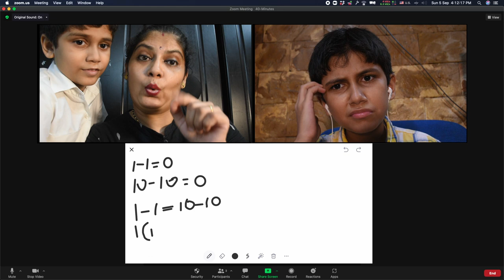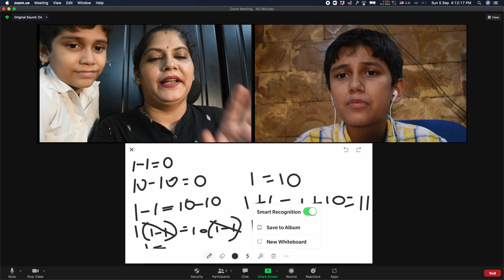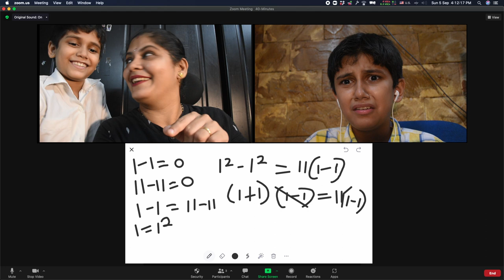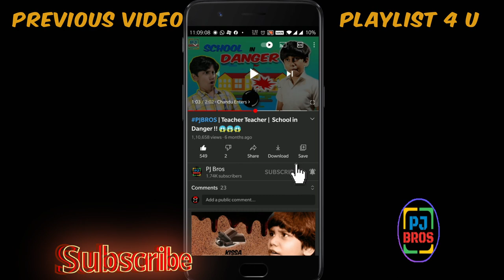PJBROS | Online PTM Gone Wrong - PART #02 | Hindi Comedy Video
Have you ever happen to teach Math to your teacher!? Nandu and his mom are unbelievable!! Check it out!!       AlsoCheck out PART 1

🎥 Watch Ady n Paa do a little masti in 'Funtime with Ady n Paa' by PJBROS

🎥 Watch 'Nandu' n 'Chandu' taking lessons from 'Mungerilal sir' and giving some back 😝 in 'Teacher Teacher' by PJBROS

🎥  Watch Awesome Moral Stories with Ady n Paa

Thanks a lot for watching. Please do let us know your suggestions and feedback in the comments or via email n chat. That's what keeps us going... 'Crazyyyyy !!!'  🤪🥶